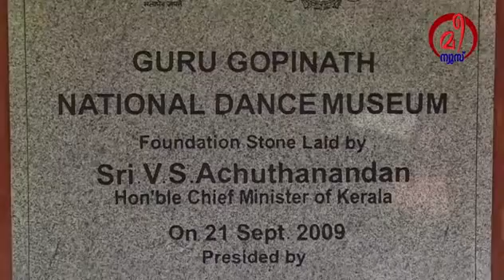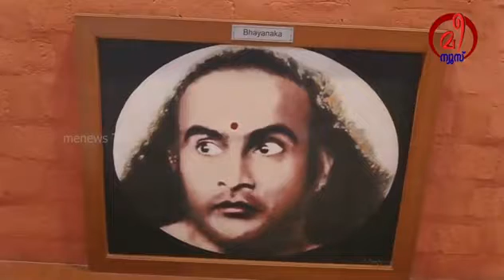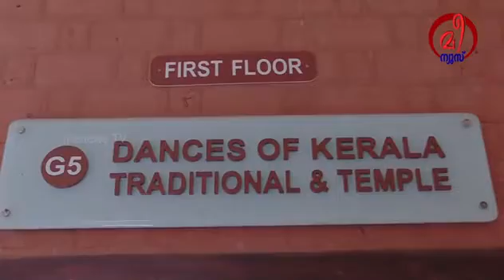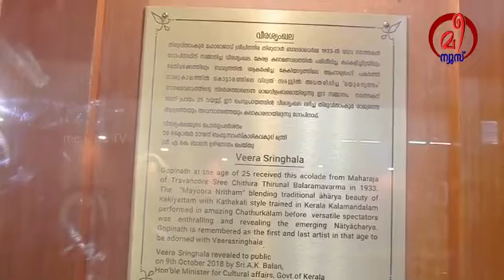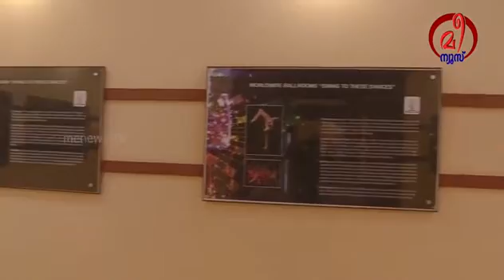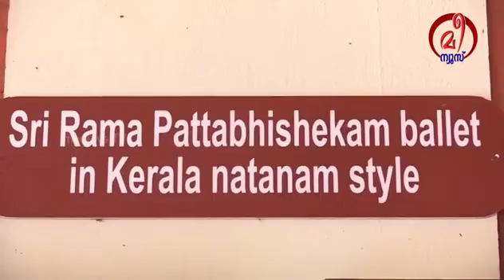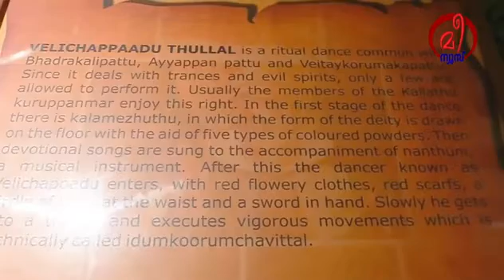A VISIT TO GURU GOPINATH NATIONAL DANCE MUSEUM || BY DANCE CLUB || CVN